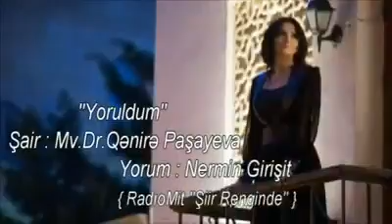''Yoruldum' Şair :Mv Dr. Qənirə Paşayeva Şiiri yorum : Nermin Girişit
''Yoruldum'
Şair : Azerbaycan Mv Dr. Qənirə Paşayeva
Şiiri yorum : Nermin Girişit {RadıoMit ''Şiir Renginde'' }
Proğram yapımcı ve sunucusu